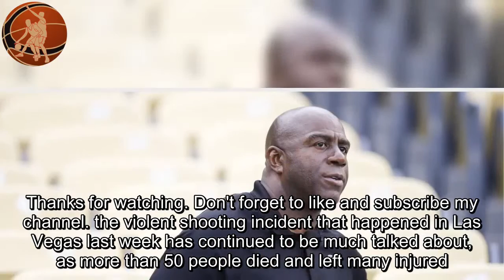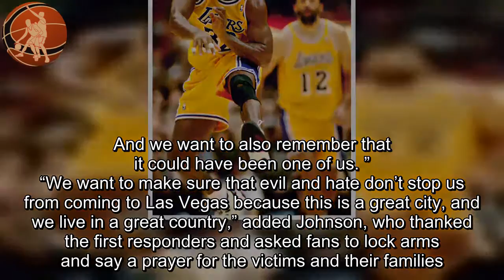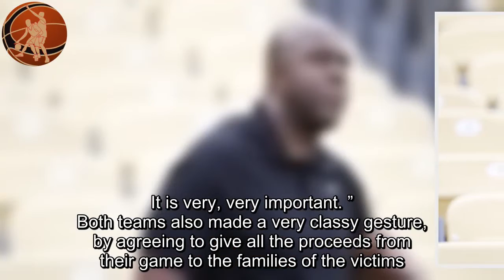Magic Johnson delivers strong message about mass shooting in Las Vegas